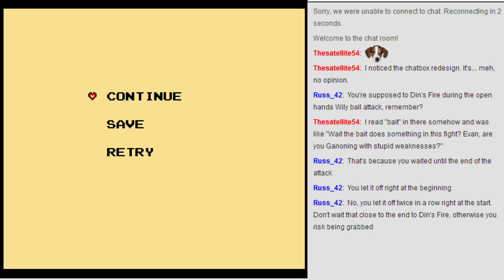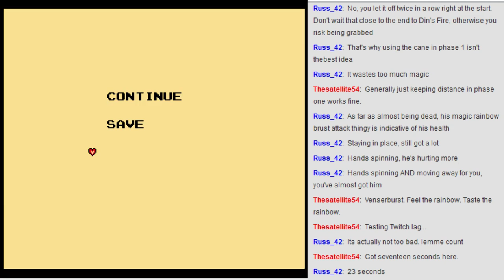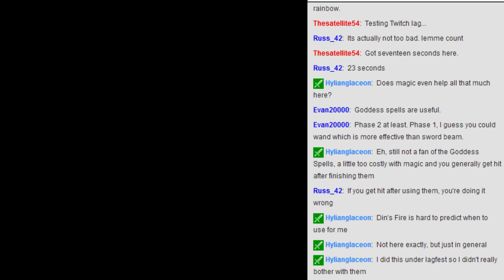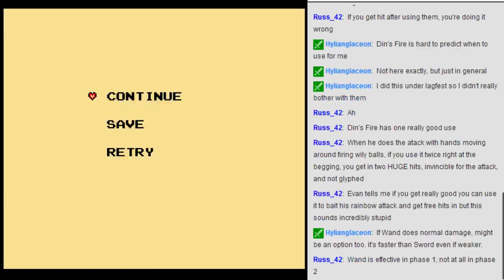ZC: Isle of Rebirth - Pt26